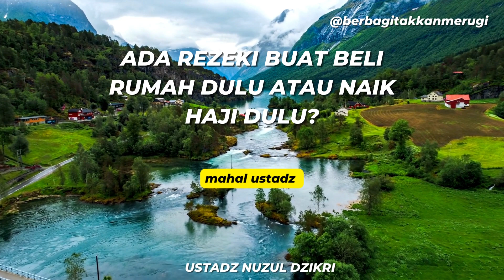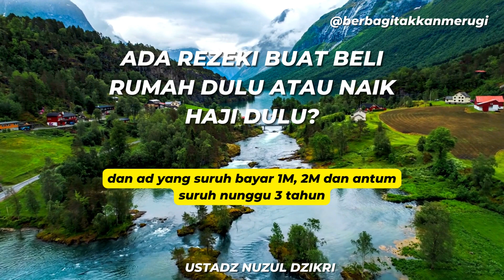ADA REZEKI BUAT BELI RUMAH DULU ATAU NAIK HAJI DULU? | USTADZ NUZUL DZIKRI